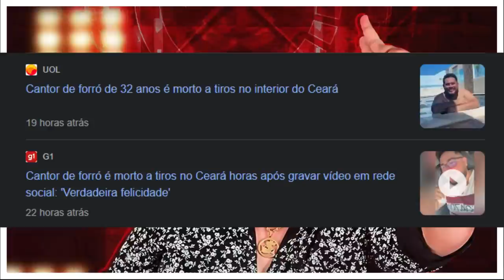CANTOR FAMOSO DE FORRÓ FOI ASSAS1NADO A TIROS ! CASO É UM MISTERIO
O cantor Seu Zé foi m0rto a tiros no interior do Ceará, ele que era bastante conhecido no meio forrozeiro e teve passagem por grandes bandas como Canarios do Reino.